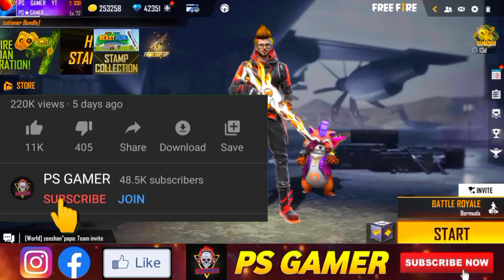TONIGHT UPDATE 🤩| M1887 SKIN KAB AAYEGI ? | HAYATO MUSIC VIDEO FREE REWARDS | FREE FIRE NEW EVENT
27 APRIL 2022 EVENT FREE FIRE
PARA SAMSUNG

1. Garena free fire Indonesia live
2. Garena free fire Brazil live
3. Garena free fire India live
4. Garena free fire Brasil live
5. Garena free fire Singapore live
6. Garena free fire Thailand live
7. Garena free fire Vietnam live